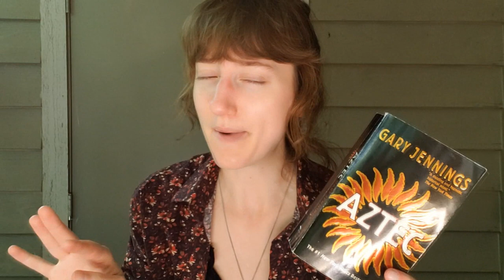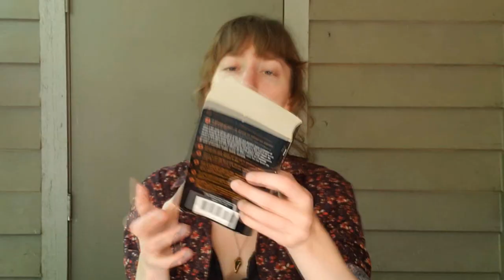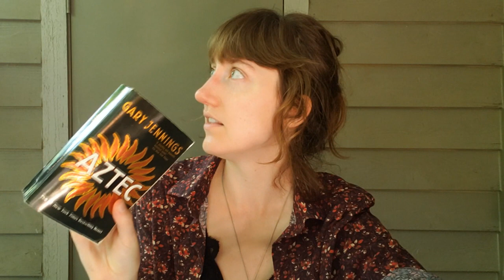I Read Aztec by Gary Jennings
reason number 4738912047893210 to always and forever pick up random shit to read at used and indie bookstores

i need an a (help finding abortion resources if you need one)
yellowhammer fund (abortion funding and free emergency contraception in the deep south)

lilith fund (helps texans pay for abortions if they can't afford it)
frontera fund (financial and emotional support for those seeking abortions in the rio grande valley)
the afiya center (abortion funding, hiv resources, motherhood resources, reproductive health care, etc for black women)
the bridge collective (rides to abortion clinics within 100 miles of austin)
jane's due process (confidential birth control and abortion services for those under 18)